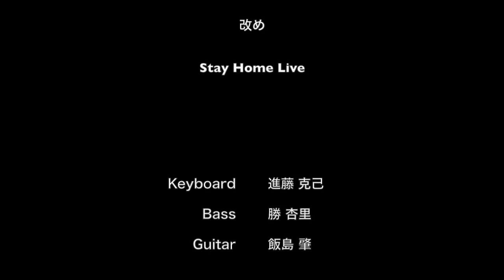内田直哉 Stay Home Live2020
沢山のバースデーメッセージを有難うございます！
仲間の力を借りてこんな楽しい動画を作ることが出来ました。
今年は自粛の中でのGWとなりましたが、
この動画で皆んなと少しでも楽しい時間を共有できるとハッピーです！
次回、笑顔で会える日を楽しみにしています！:)